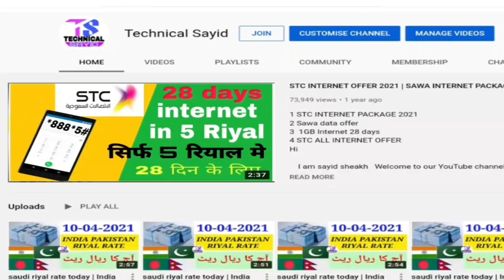today saudi riyal rate | pakistan India Bangladesh Nepal saudi riyal | aaj ka riyal rate kya hai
Content Cover.
today riyal rate in pakistan exchange rate today,
Exchange rate todayRiyal rate breaking news
1 saudi riyal rate today pakistan
2 saudi riyal rate today
3 saudi riyal rate all bank
4 saudi riyal rate for pakistan
5 saudi riyal rate in pakistan
6 saudi riyal rate riyal rate today in pakistan
7 today saudi riyal rate india
8 saudi riyal today rate
9 aaj ka riyal rate
10 saudi riyal rate today in india
11 saudi riyal to india rupees
12 sar to inr
13 saudi riyal to pakistani rupees
14 Saudi Riyal

Hi